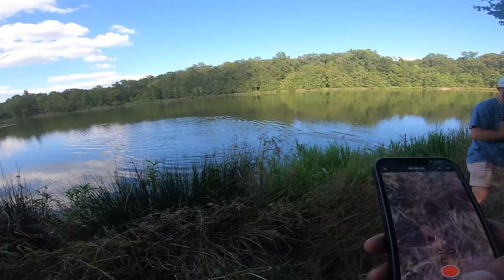Catching MONSTER Bass in the NEW LAKE (New Pb?)